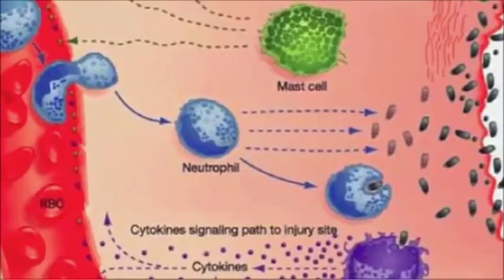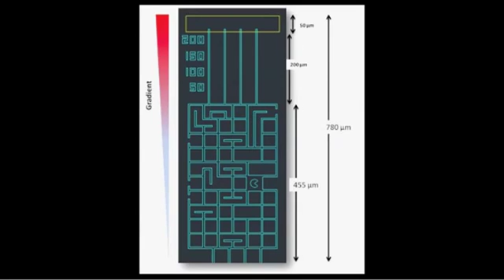Why the Dicty Race and what is the Dicty Race?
Special thanks to Monica Skoge, PhD and Albert Bae, PhD (UCSD) for making this movie for the Dicty World Race.